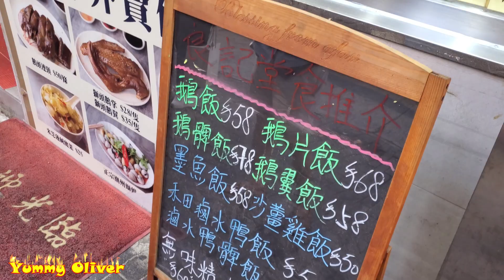Yum Marinated Goose，Pigeon，Gizzard，Pork Ear Intestines，Duck，Belly，HongKongStreetFood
灣仔 銅鑼灣 軒尼詩道391號 軒寧大廈
No.391 Hennessy Road, Wan Chai / Causeway Bay

賣好多#鵝頭頸王子，甘香#滷水鵝，美味#乳鴿 滷水鴨 爽脆#鵝腎，滷水#豬手 豬大腸 鵝腸 沙薑鷄 鵝胸起片 灣仔 良記滷水大王 米芝蓮#香港美食 Marinated Goose，Pigeon，Gizzard，Pork Ear Intestines，Duck，Belly，HongKongStreetFood

滷水#豬手,美味#乳鴿,爽脆#鵝腸,甘香#滷水鵝 豬大腸 豬舌 滷水鴨 沙薑鷄 鵝胸起片 灣仔 良記滷水大王 米芝蓮#香港美食 鵝頭頸王子Marinated Pork Trotter Intestines，Goose，Pigeon，Duck，Chicken Belly，Gizzard

好正！甘香#鵝胸起片 爽脆#鵝腸 鵝頭頸王子#滷水鵝 鵝翼 鵝肝 鵝腎 豬大腸 沙薑鷄 滷水鴨 沙薑鷄 鵝胸起片 灣仔 良記滷水大王 米芝蓮#香港美食 Yummy Goose Breast， Goose Intestines，Marinated Pigeon， Pork Intestines，Duck，Belly，Gizzard

好好味滷水#乳鴿 鵝翼 鵝肝 鵝腎 豬大腸 沙薑鷄 ， 爽脆#鵝腸 滷水鵝 滷水鴨 沙薑鷄 鵝胸起片 灣仔 良記滷水大王 米芝蓮#香港美食 Marinated Pigeon， Goose，Pork Intestines，Duck，Belly，Gizzard

銅鑼灣#鵝頭頸王子，每日賣幾十條鵝頭頸，滷水#豬大腸，美味#乳鴿 爽脆#鵝腸 滷水鵝 滷水鴨 沙薑鷄 鵝胸起片 灣仔 良記滷水大王 米芝蓮#香港美食 Marinated Goose，Pigeon，Pork Intestines，Duck，Belly，Gizzard

豐富骨膠原Q彈#滷水豬手 豬大腸 豬耳，高質無味精潮州#滷水鵝#滷水鴨 沙薑鷄 鵝胸起片 灣仔 良記滷水大王 米芝蓮#香港美食 Marinated Pork Trotter，Pork Intestines，Ear，Meaty Marinated Goose, Duck，Belly，Gizzard#HongKong Iconic Street Food

滷味琳琅滿目，任君選擇，美味，無味精潮州#滷水鵝#滷水鴨 沙薑鷄 鵝胸起片 豬手，灣仔 良記滷水大王 米芝蓮, Meaty Marinated Goose, Marinated Duck，Pork Intestines，Belly，Gizzard，HongKong Iconic Street Food

美味的#獅頭鵝肝,皮爽肉嫩，高質#滷水鵝 滷水鴨 沙薑鷄 鵝腎 鵝胸起片#灣仔#良記滷水大王 米芝蓮 香港美食HongKong Iconic Street Food MarinatedGoose GooseGizzard MarinatedDuck，Sand Ginger Chicken，Yummy

粉紅#滷水鵝胸起片，皮爽肉嫩，味道一流，肥美豬大腸，非常飽滿，成棚好貨，任君選擇，無味精#滷水鵝#滷水鴨#良記滷水大王 香港美食 Sliced Marinated Goose Breast, HongKong Iconic Food, Meaty Duck PorkTrotter Ear

排隊出爐#滷水鵝，超級熱辣辣，烟霧彌漫，用料味道都是非常出色，一流#滷水鴨#豬腩肉，爽口#鵝腎#豬大腸#炸豆腐 良記滷水大王 香港美食 HongKong Iconic Food, Meaty#MarinatedGoose, Duck#PorkBelly

潮州打冷名物，本地檸檬黃油#烏頭#滷水鵝#滷水鴨#沙薑鷄#抵食滷水碟頭飯 豬大腸 鵝翼 炸豆腐 良記滷水大王 香港美食Flathead grey mullet with Sliced Lemon,Meaty#MarinatedGoose,Duck PorkTrotter Ear HongKong Iconic Food

滷水鋪，成棚好貨，琳琅滿目,任君選擇，無味精#滷水鵝#滷水鴨#沙薑鷄#墨魚#紅腸，用料味道都是非常出色#灣仔#良記滷水大王 HongKong Iconic Food, Soul Food，Meaty#MarinatedGoose,Duck

三甲必入，灣仔區高質#滷水鵝，用料味道都是非常出色，一流#滷水鴨#豬腩肉，爽口#鵝腎#豬大腸#鵝紅#鵝翼#炸豆腐 良記滷水大王 HongKong Iconic Food, Meaty#MarinatedGoose, Gizzard，Ears，Intestines Duck#PorkBelly

廣受客人青睞，無味精#滷水鵝#滷水鴨#豬腩肉，爽口#鵝腎#豬大腸#鵝紅#鵝翼#炸豆腐大師級#滷水鵝#灣仔#良記滷水大王 HongKong Iconic Food,Meaty#MarinatedGoose,Duck#PorkBelly Gizzard，Intestines

份量超級充足，味道出衆，滷水雜飯，靈魂鹹菜#豬腸#豬肚#豬耳#豬腩肉#紅腸#鵝腎#炸豆腐，值回票價，大師級#滷水鵝#灣仔#良記滷水大王 產品琳琅滿目,任君選擇。

港島東區名店，門道，用料，味道，大師級滷水鵝#灣仔#良記滷水大王 米芝蓮 鵝肝 腸 腎 翼 脚 豬脚 耳 大腸 香港美食 HongKong Iconic Food, Appetizing Meaty Goose, Skillful Cut,Goose Master, Liver Gizzard Wings Feet, Pork Trotter Ear,Intestines

Meaty Marinated Goose, Skillful Cut,Excellent Goose Liver, Pork Belly，Cuttlefish#HongKongStreetFood滷水鵝最珍貴的位置~獅頭鵝肝，少有的優質貨色！大師級無味精#滷水鵝#鵝頭頸#滷水鴨#墨魚#鵝肝腸#灣仔#良記滷水大王 米芝蓮.3

Meaty Marinated Goose, Skillful Cut,Goose Duck Gizzard Cuttle fish Ear,Intestines HongKongStreetFood饞嘴美食,琳琅滿目,任君選擇,大師級無味精#滷水鵝#滷水鴨#鵝肝腸#鵝紅#墨魚#灣仔#良記滷水大王 米芝蓮, Meaty Marinated Goose, Skillful Cutting by Young Goose Master, marinted Goose Duck Gizzard Cuttle fish Ear,Intestines HongKongStreetFood

鵝油垂涎欲滴，主打大師級無味精#滷水鵝#灣仔#良記滷水大王 米芝蓮, 味道正宗，一試難忘~ 鵝肝 腸 腎 翼 脚 豬脚 耳 大腸 香港美食 Meaty Marinated Goose, Skillful Cutting by Young Goose Master, Goose Duck Gizzard Wings Pork Trotter Ear,IntestinesHongKongStreetFood

大師級#滷水鵝，年輕但不可看輕#灣仔#良記滷水大王 米芝蓮, 一食刀工二食味道~很好的刀工，門道，用料，味道， 鵝肝 腸 腎 翼 脚 豬脚 耳 大腸 香港美食 Meaty Marinated Goose, Skillful Cutting by Young Goose Master, Goose Duck Gizzard Wings Pork Trotter Ear,Intestines

 HongKong Food,Marinated Goose, Skillful Cutting, Pork Trotter Ear,Intestines大師級滷水鵝#灣仔#良記滷水大王#米芝蓮

大師級滷水鵝#灣仔#良記滷水大王 米芝蓮，味道，刀工，門道，用料，味道 的確美味年輕但不可看輕 鵝肝 腸 腎 翼 脚 豬脚 耳 大腸 香港美食Marinated Goose, Skillful Cutting by Young Goose Master, Liver Gizzard Wings Feet, Pork Trotter Ear,Intestines Hongkong

滷水鵝，一食刀工二食味道~刀工，門道，用料，味道，稱得上係大師級，年輕但不可看輕#灣仔#良記滷水大王 米芝蓮 鵝肝 腸 腎 翼 脚 豬脚 耳 大腸 香港美食 Meaty Goose, Skillful Cutting by Young Goose Master, Liver Gizzard Wings Feet, Pork Trotter Ear,Intestines HongKongFood

檸檬烏頭 Flathead grey mullet with Sliced Lemon